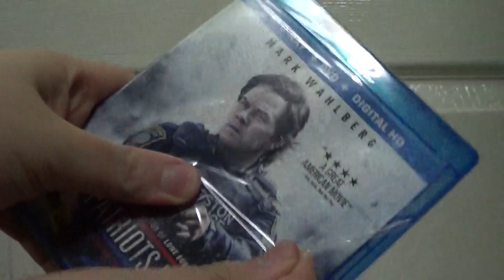Patriots Day Unboxing (Dad's Blu-ray)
This is an Unboxing For My Dad's Copy of Patriots Day on Blu-ray